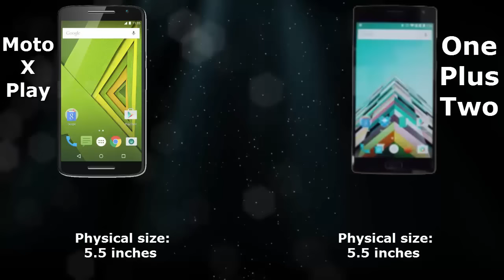Moto X Play (2015) vs OnePlus 2 - Quick Look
This video consists of Comparision of Specs and Features of Moto X Play (2015) and OnePlus 2.

Moto X Play vs OnePlus Two - Quick Look

Moto X Play Features The display has a 5.5” diagonal with a resolution of 1080 x 1920 pixels. Specs of Moto X Play are The phone is equipped with 2 GB of RAM and has 16 GB / 32 GB storage variants. Both are expandable via microSD of up to 128 GB. The price of Moto X Play is 350 $.

The smartphone OnePlus Two is priced at $329 and $389 for the 16GB and 64GB variants respectively. OnePlus 2 persists with a full HD display rather than QHD. It flaunts a 5.5-inch full HD (1920×1080 pixels) In-Cell display, and is powered by a Snapdragon 810 v2.1 processor paired with 4GB of RAM.

 the OnePlus 2 features a 13-megapixel camera at the back with f/2.0 aperture, 4K video shooting capabilities, dual-LED flash, optical image stabilization (OIS), as well as laser autofocus similar to what we have seen on the LG G4. Up front, there is a 5-megapixel selfie camera.

some specs of OnePlus Two are The flagship also features 64GB internal storage, a 3,300mAh battery, and connectivity options like dual-SIM card slots, LTE support on both SIM cards, Wi-Fi, and Bluetooth. On the software front, it runs on Android Lollipop-based Oxygen OS.